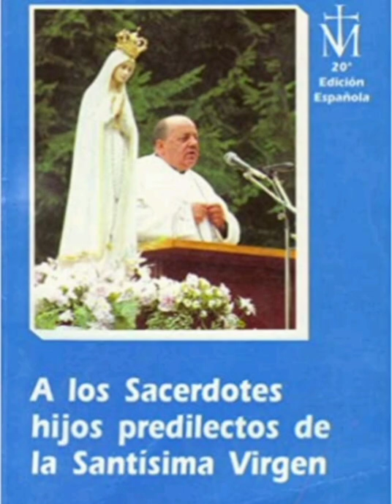9.A LOS SACERDOTES HIJOS PREDILECTOS DE LA SANTÍSIMA VIRGEN. P. Stefano Gobbi.(P. Pablo García Beck)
Última parte mensajes dados por Nuestra Señora en el año 1975

Agradecimiento al Padre Pablo García Beck   por su generosidad al acceder a dar lectura a estos mensajes proféticos dados por Nuestra Madre Santísima al Padre Stefano Gobbi.

Puedes descargar el Pdf de este Libro en el siguiente enlace Telegram

Si quieres unirte al grupo de reparación  por medio de las 24 horas de la pasión dadas por Jesús a su sierva Luisa Piccarreta y asi que hagamos estos relojes vivientes como lo explico Luisa Piccarreta en la introducción de las horas de la Pasión te puedes unir en el siguiente grupo. Se te asigna una hora de la pasión para que inicies y a partir de alli sigues en orden consecutivo haciéndolo a la hora que te venga bien. Somos  1200 reparadores en cinco  grupos. Reparadores de América,  Europa y África unidos reparando a nuestro  Sumo Bien.

Dictados dados por Jesús a la Mística María Valtorta.

Grupo Sufragio almas del purgatorio

REPARACIONES.

MARÍA VALTORTA

Lista de YouTube donde encontráis las 24 horas de la Pasión y las lecturas de Libro de Cielo donde hace referencia a cada hora de la Pasión

Canal YouTube para niños Ángela y sus lecturas en la Voluntad de Dios